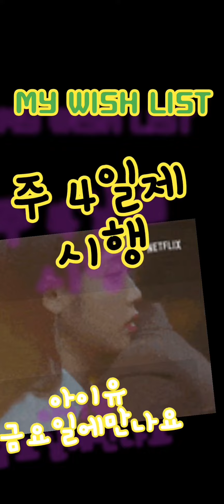아이유 딱히보고싶은 금요일에만나요